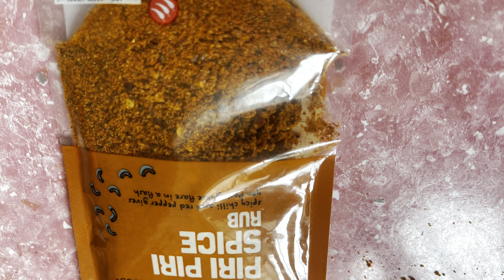素食廚房 ｜ 簡單的四季豆炒蛋配湯米粉。上天有好生之德~維持生命不一定以強凌弱.殺他命保自己。沒有剝奪人家生命.不含痛苦和怨氣.. 沒有罪惡感～吃得問心無愧